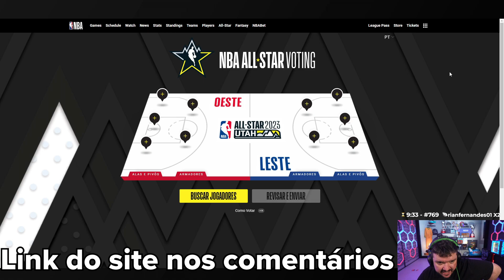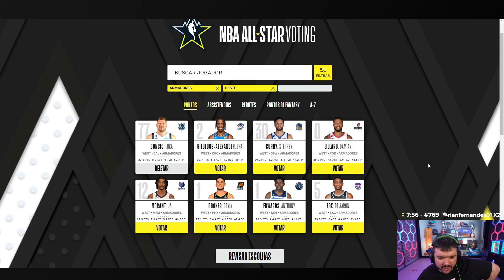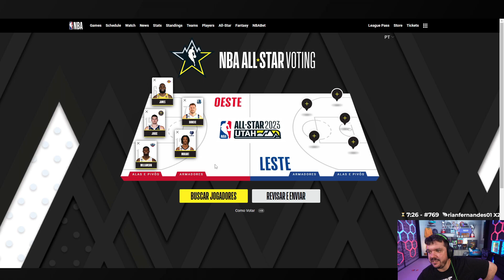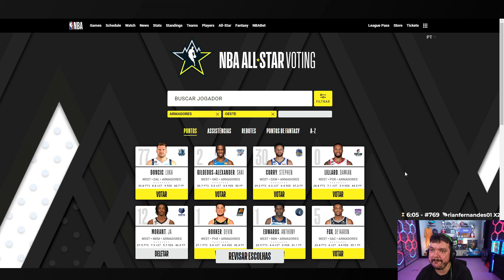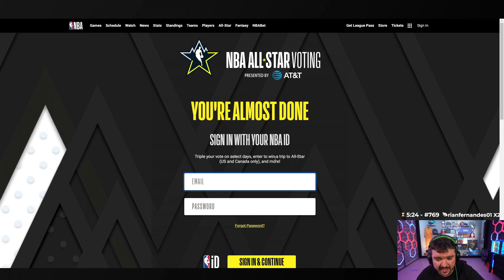GAULES FAZ SEU NBA ALL STAR E CAUSA DIVERGÊNCIA NO CHAT! | CORTES DO GAULES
🟣 Lives na roxinha: /Gaules 24H ON

Rede Social do Copywriter: Dantecng

00:00 : SALVEEEE TRIBO!
00:05 : DEIXE SEU LIKE!
00:20 : INSCREVA-SE NO CANAL!